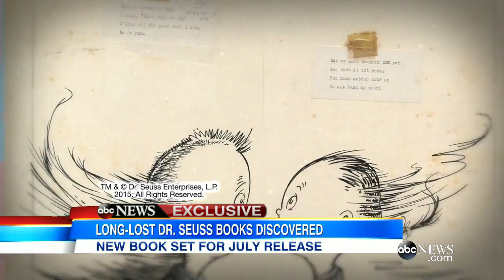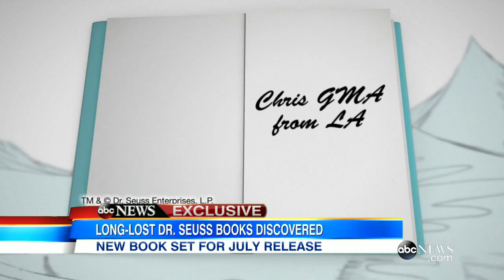First New Dr. Seuss Book in 25 Years to Be Released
Long-lost Dr. Seuss books have been discovered.  The new book set is set for release this July.  One of new titles: "What Pet Should I Get?" The new books is based on a manuscript and drawings found after the famed author passed away.